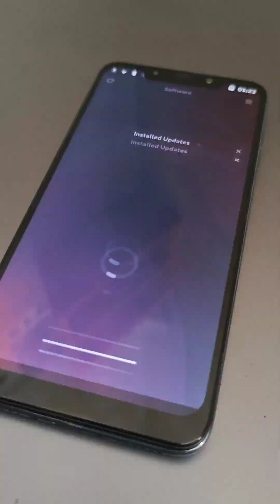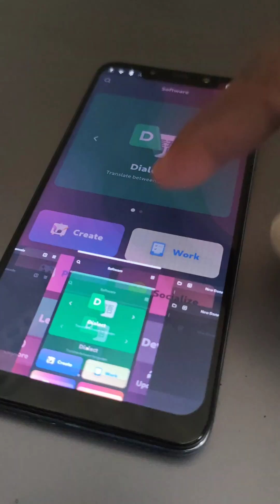Install Mobian Phosh GNU/Linux 13 (2025) Poco F1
Setelah mencoba Plasma Mobile, kini giliran Mobian yang naik panggung. Mobian adalah proyek ambisius yang membawa distro Linux legendaris Debian ke smartphone dan tablet, termasuk Poco F1 (codename beryllium).
Di video ini, kita akan memasang Mobian dengan antarmuka Phosh (Phone Shell), yang awalnya dikembangkan oleh Purism untuk Librem 5. Phosh dikenal karena kesederhanaannya dan integrasinya yang erat dengan ekosistem GNOME.
Ini adalah eksperimen menarik yang membuktikan potensi hardware lama dengan software open-source yang modern. Jika Anda suka oprek, privasi, dan stabilitas Debian, video ini wajib Anda tonton!